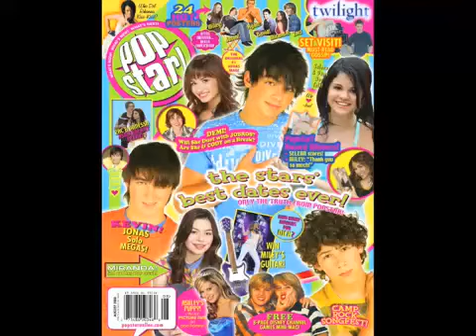DC Games Secrets!